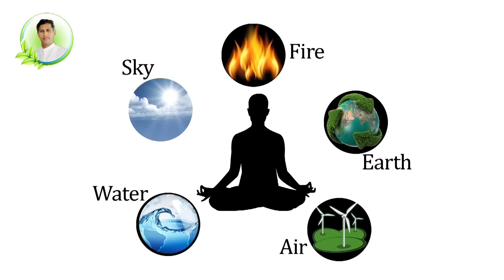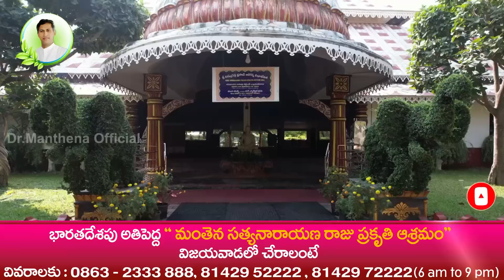Mango Trees in Manthena Satyanarayana Raju Ashram | Vijayawada Ashramam | Dr. Manthena Official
dr manthena official,mango trees,manthena satyanarayana videos,naturopathy center in india,